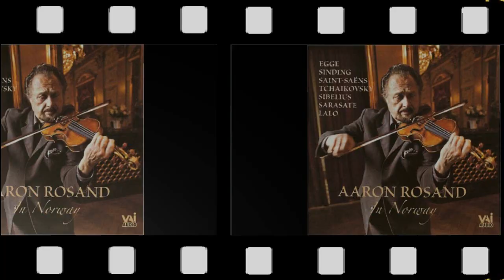PABLO de SARASATE - "Zigeunerweisen Op. 20" with violinist, Aaron Rosand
Zigeunerweisen by Pablo de Sarasate with violinist, Aaron Rosand and the Southwest German Radio Orchestra Baden-Baden
conducted by Rolf Reinhardt.

Pablo Martín Melitón de Sarasate y Navascués, (10 March 1844 – 20 September 1908) was a Spanish violinist and composer of the Romantic period.

Pablo Sarasate was born in Pamplona, Navarre, the son of an artillery bandmaster. He began studying the violin with his father at the age of five and later took lessons from a local teacher. His musical talent became evident early on and he appeared in his first public concert in A Coruña at the age of eight. His performance was well-received, and caught the attention of a wealthy patron who provided the funding for Sarasate to study under Manuel Rodríguez Saez in Madrid, where he gained the favor of Queen Isabella II. Later, as his abilities developed, he was sent to study under Jean-Delphin Alard at the Paris Conservatoire at the age of twelve. There, at seventeen, Sarasate entered a competition for the Premier Prix and won his first prize, the Conservatoire's highest honour. (There was not another Spanish violinist to achieve this until Manuel Quiroga did so in 1911; Quiroga was frequently compared to Sarasate throughout his career.)

Sarasate, who had been publicly performing since childhood, made his Paris debut as a concert violinist in 1860, and played in London the following year. Over the course of his career, he toured many parts of the world, performing in Europe, North America, and South America. His artistic pre-eminence was due principally to the purity of his tone, which was free from any tendency towards the sentimental or rhapsodic, and to that impressive facility of execution that made him a virtuoso. In his early career, Sarasate performed mainly opera fantasies, most notably the Carmen Fantasy, and various other pieces that he had composed. The popularity of Sarasate's Spanish flavour in his compositions is reflected in the work of his contemporaries. For example, the influences of Spanish music can be heard in such notable works as Édouard Lalo's Symphonie Espagnole which was dedicated to Sarasate; Georges Bizet's Carmen; and Camille Saint-Saëns' Introduction and Rondo Capriccioso, written expressly for Sarasate and dedicated to him.

To find out more about Aaron Rosand, please go to his official